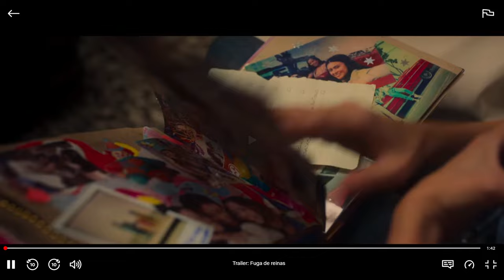Queens on the Run (Fuga de Reinas) - 2023 - Netflix Trailer - English Subtitles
When four women finally take the road trip they planned in high school, they have no idea of the things they'll bump into sometimes literally.